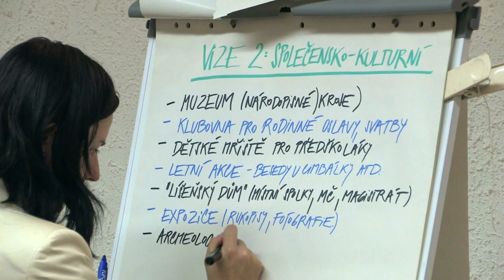Co s Orlovnou?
O budoucnosti Orlovny a možnostech jejího dalšího využití jsme vás už v minulosti informovali. Začátkem listopadu se sešli na radnici zástupci spolků a organizací, aby představili své plány.